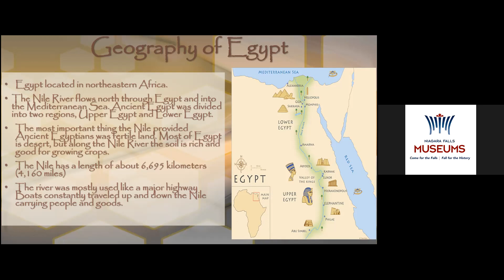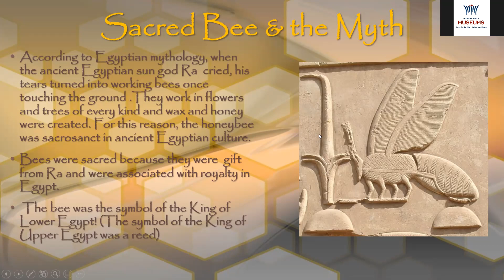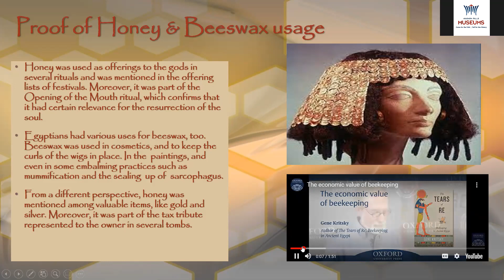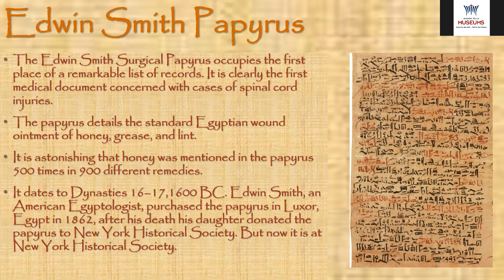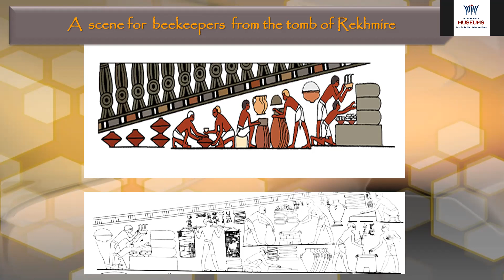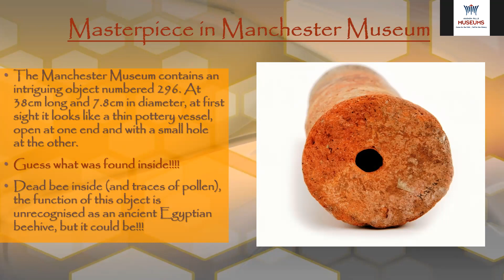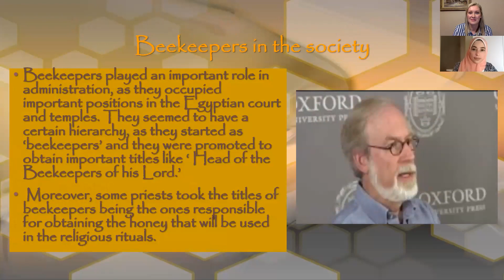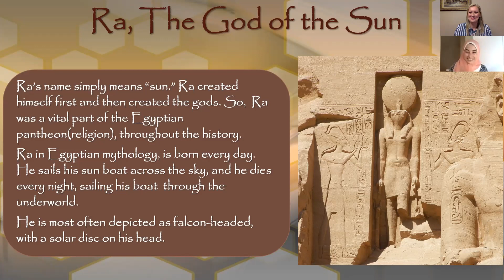Beekeeping in ancient Egypt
Join Amira Sabre as she hosts an intriguing discussion on Beekeeping in Ancient Egypt. The practice of beekeeping has deep roots in ancient Egyptian culture, from its use in religious rituals, healing and medicinal purposes, cosmetic manufacturing and more